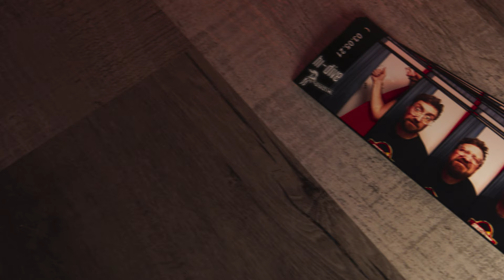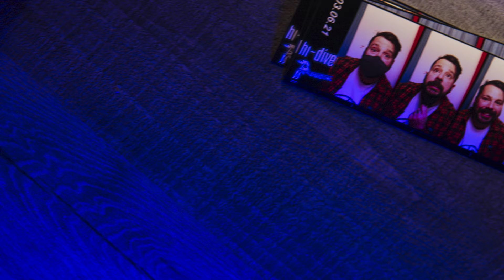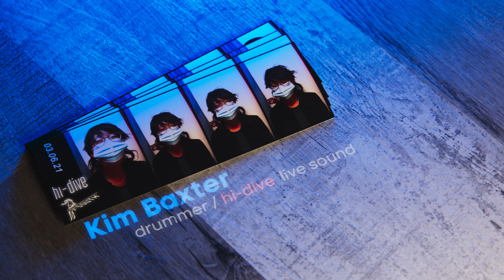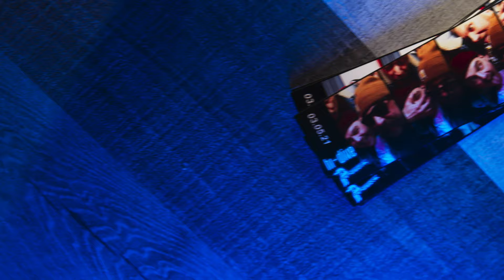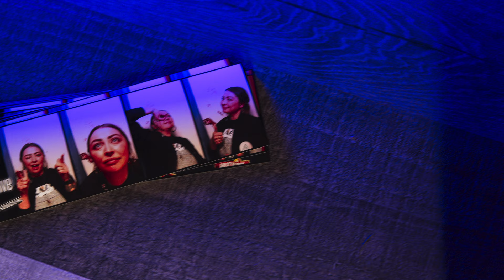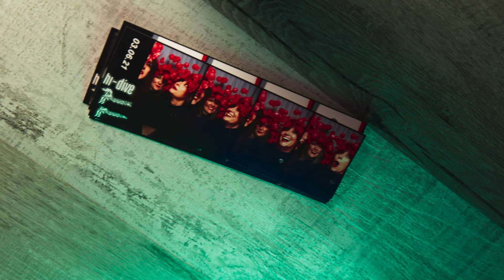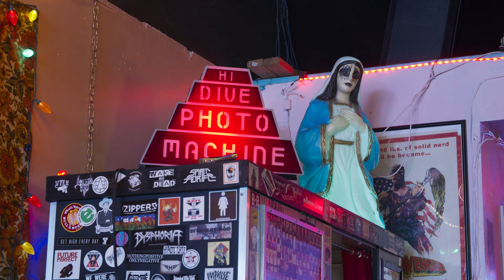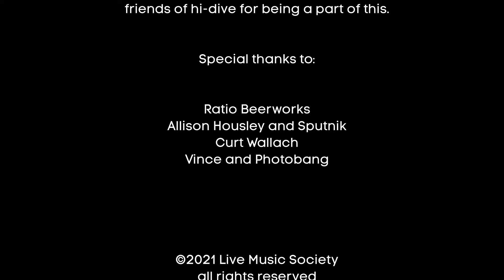Empty Spaces: Hi-Dive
Live Music Society presents

Featuring:  Matt LaBarge, John Wenzel, Alisha Sweeney, Matty Clark, JJ Hilger, Kim Baxter, Maggie Moody, Marika Clark.

Musical Performances By: Colfax Speed Queen, Bluebook

Executive Producer: Chris Morgan

Executive Producer: Mike Ligon

Location Sound / 2nd Camera: Kevin Bazell

Train Wrecks of the Great Lakes by despAIR Jordan from the LP Before Your Wings Gave Out

Eclipse by Future Perfect from the LP Future Perfect

In My Lungs by Future Perfect from the LP Future Perfect

Part Two by Trees from the LP When the Three Beggars Arrive

The Artist by despAIR Jordan from the LP Before Your Wings Gave Out